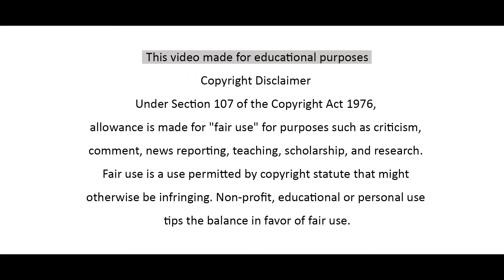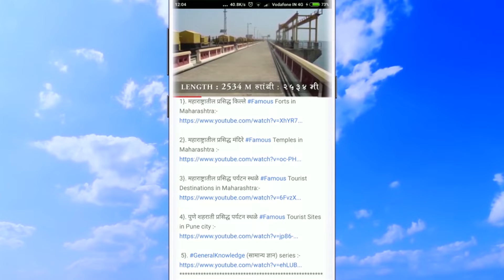Tillari Dam Full Information Video in Marathi तिल्लारी धरण | कोल्हापूर